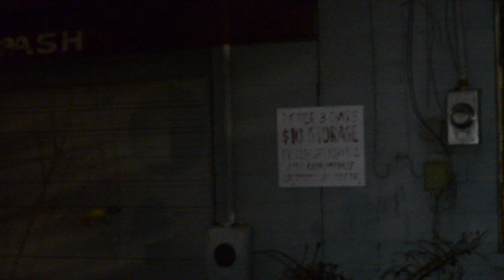Delta Phi Omega Omicron Chapter | Prismatic Pi Class Reveal Teaser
You can't escape IT. 🎈

Delta Phi Omega
Omicron Chapter
Fall 2017 Pi Class